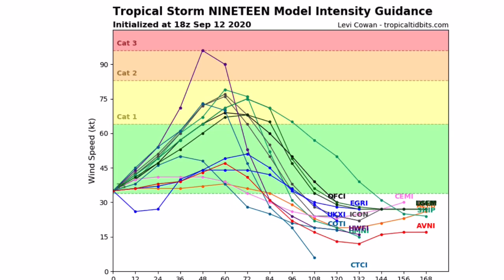Hurricane Sally Forecast (Major Hurricane Possible)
Hurricane Sally has the chance to become a category 3 major hurricane before landfall in Louisiana-Mississippi early this week. This storm could be catastrophic for some, especially on the coast. The combination of significantly damaging winds, significant flash flooding and storm surge will create horrendous conditions for those involved. Over 2ft of rain is possible in some areas as this system stalls out.